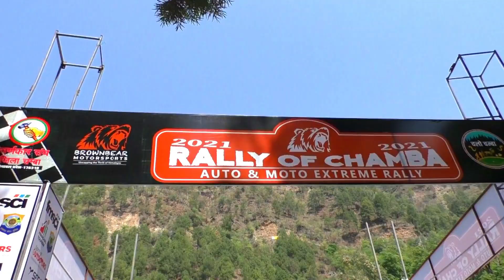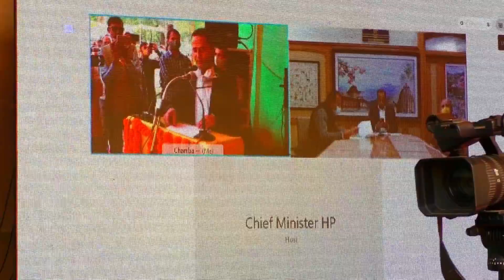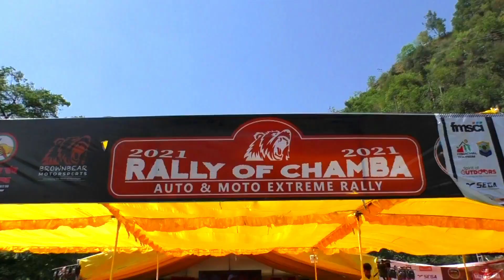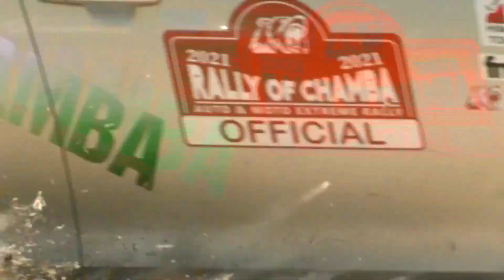Rally Of Chamba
India's 1st AutoMoto xtreme Rally Held by Govt. of India For Increasing Tourism in Himachal Pradesh. In Chamba there are so many places are unexplored . Now Himachal Govt. & Govt. of India wants to Put The beautiful Litigansts of Himachal In front of  the whole World.